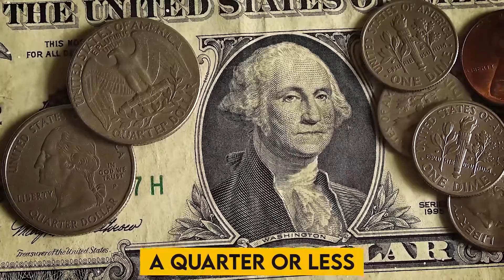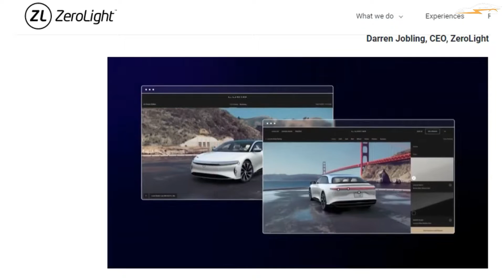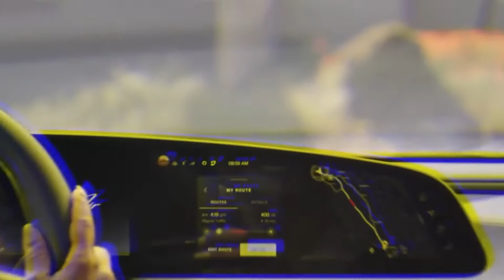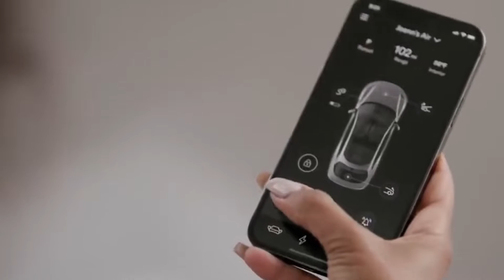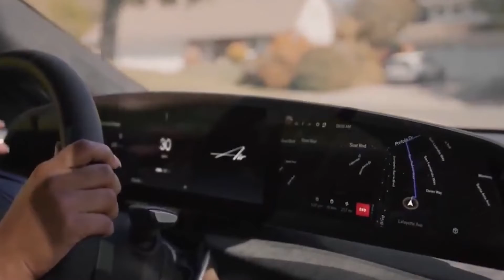Lucid & Nvidia JUST PARTNERED To DISRUPT The EV World!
Now two important companies are ready to hold each other’s hand. Lucid Group is an American electric vehicle manufacturer headquartered in Newark, California. The company was founded in 2007. Deliveries of the DreamEdition launch versions were made available to the first group of 20 reservation holders on October 30, 2021. While on the other hand NVIDIA is known for developing integrated circuits, which are used in everything from electronic game consoles to personal computers (PCs). The company is a leading manufacturer of high-end graphics processing units (GPUs). NVIDIA is headquartered in Santa Clara, California. As autonomouscars are expected to take over the roads soon, two autonomous car manufacturers are looking to leverage NVIDIA’s DRIVE Orin together with the NVIDIADRIVE platform and the next generation of NVIDIA DRIVE Hyperion architecture. Will they disrupt the EV world together?